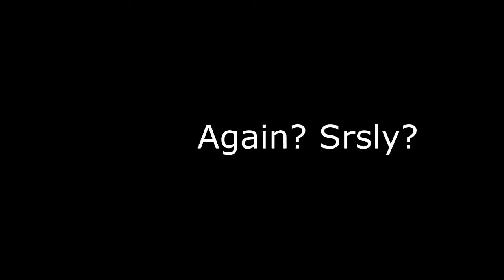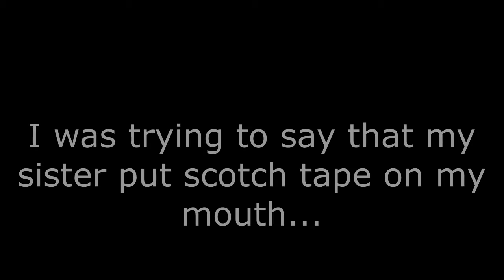SCOTCH TAPE ON MY MOUTH?!? | Hypixel Farm Hunt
Hey, you know, this game hasn't been played by any big youtubers lately so why not give it a try? Arshaan loves this game and said that we should do a video on it and now look where his opinion got us.

BTW: The audio on my videos won't be good anymore, besides this video, because my headphones, which also had a mic, broke.